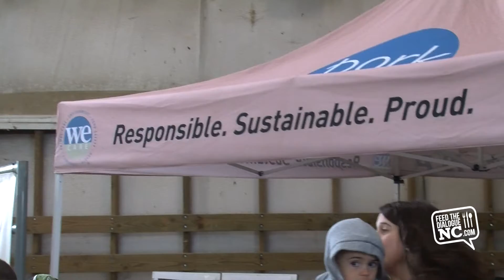What Is Animal Science? - Emma Rose Cadenhead, NCSU Student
NCSU student Emma Rose Cadenhead talks about the career opportunities available for Animal Science majors, and what she hopes consumers will learn at the 2015 NCSU Farm Animal Days.